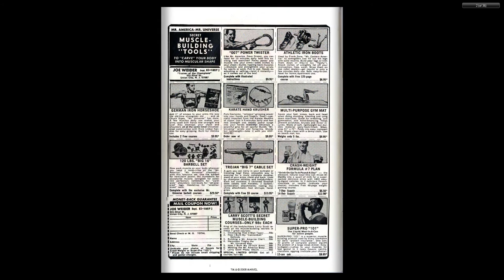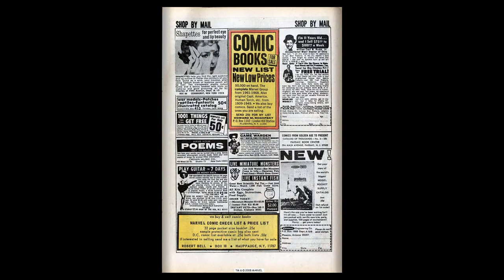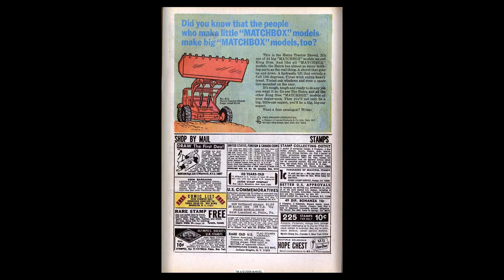196910 X Men v1 061